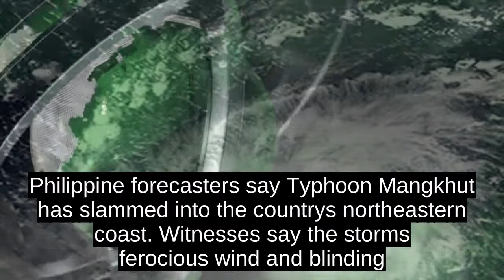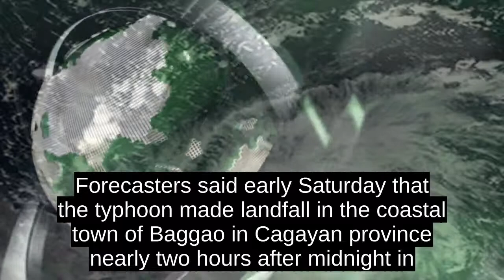The Latest: Typhoon Mangkhut Slams Into Philippines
The Latest on Typhoon Mangkhut hitting the Philippines (all times local): 2:10 a.m.